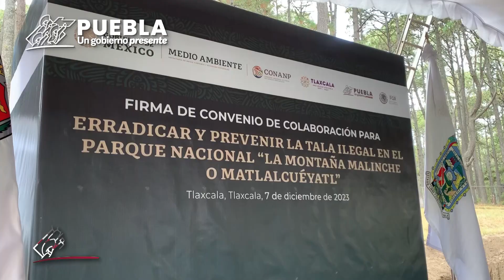CON FEDERACIÓN Y TLAXCALA, SERGIO SALOMÓN REAFIRMA COMPROMISO CON CUIDADO DEL MEDIO AMBIENTE